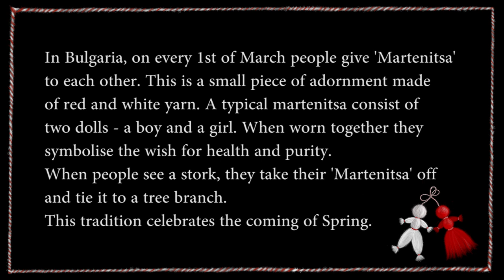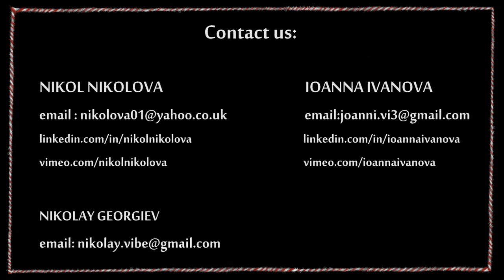CGI 3D Animated Short "Red & White" - by Nikol Nikolova & Ioanna Ivanova | TheCGBros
Check out this beautiful short 3D animated short called "Red & White" about one of the beloved traditions which celebrates the coming of spring in Bulgaria!  Created by the talented team of  Nikol Nikolova and Ioanna Ivanova.

On every first of march Bulgarians give "martenitsa" to each other. This is a small piece of adornment made of white and red yarn and can vary in shape and form (necklace, wristband or just pinned on clothing).

The typical martenitsa consists of two dolls - boy and a girl, called Pizho and Penda. They are red and white and when worn together they symbolize the wish for health and purity.

We wear these things until we see a stork because we believe that the illness and evil that are brought by the winter will be driven away and the spring will bring health and joy. Then we tie them to a tree or put them under a rock.

This film was made by Nikol Nikolova and Ioanna Ivanova and created while attending NCAA Bournemouth University in Computer Animation and Visualisation.  This short animation took 7 months to make.

Credits:
Nikol Nikolova – Look Development, Lighting, Rigging, Simulations, Rendering